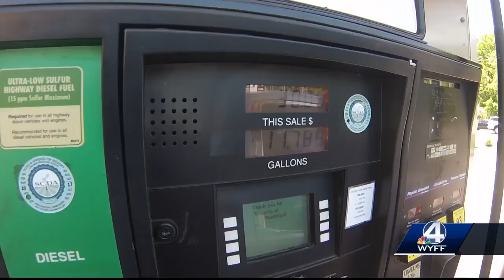Gas prices at this time of the year are the highest they've been since 2014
Gas prices in South Carolina are up nearly 50 cents compared to this time last year